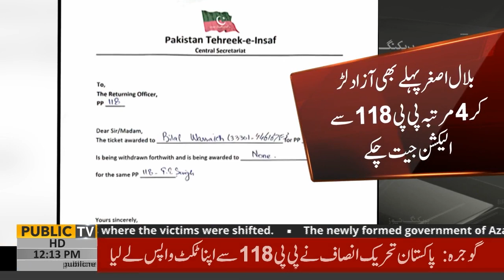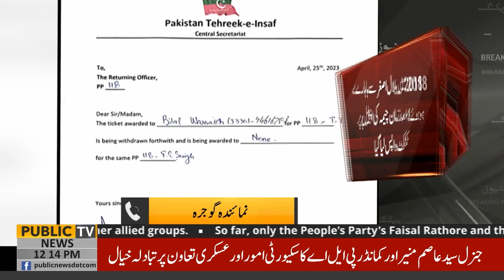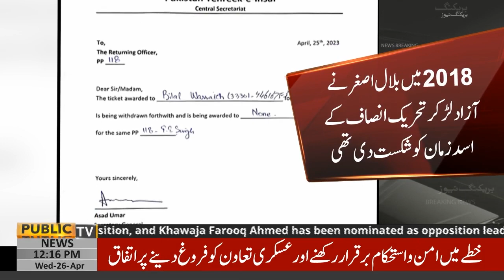PTI Ehsaan Faramosh Nikil | Bilal Asghar Se Ticket Wapis Lay Lia | Breaking News | Public News